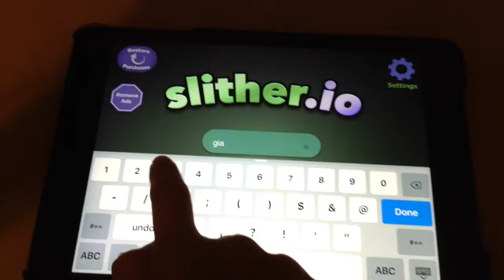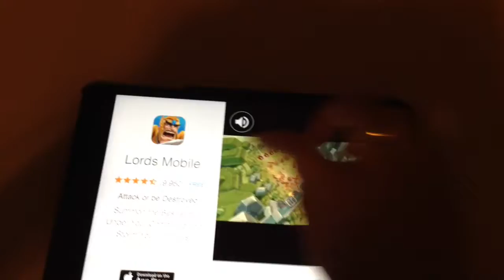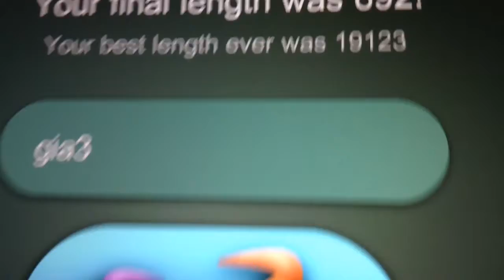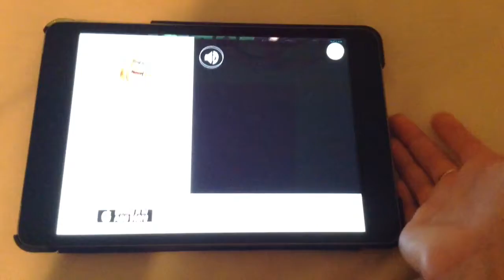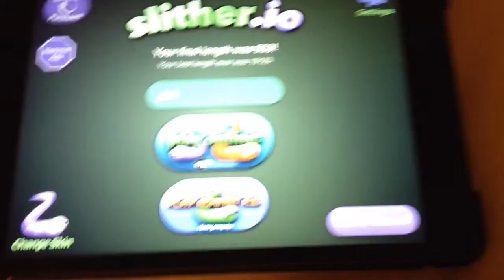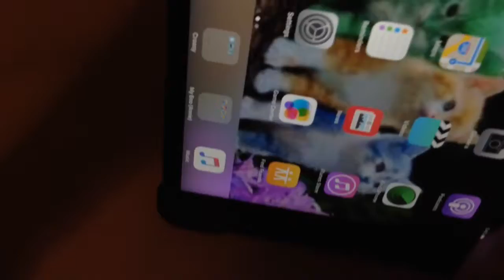Playing slither.io!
Today I played slither.io and it was fun!  A lot of dying but still fun.

Musical.ly-gymnast_3_7_